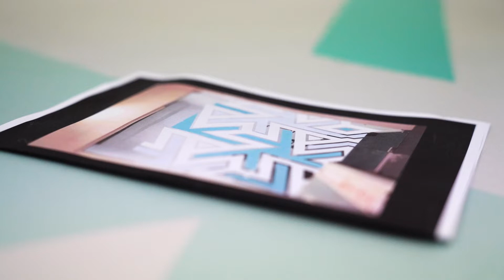Window Frosting / Etching